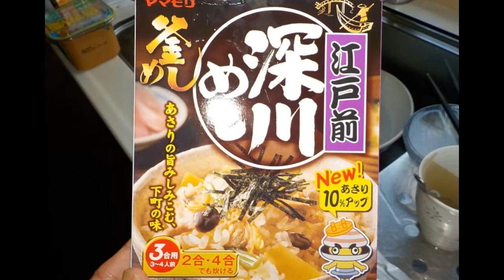お料理：炊き込みご飯・お味噌汁、作って食べてます。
今回もおいしくできました。